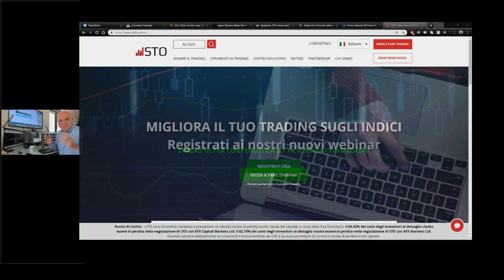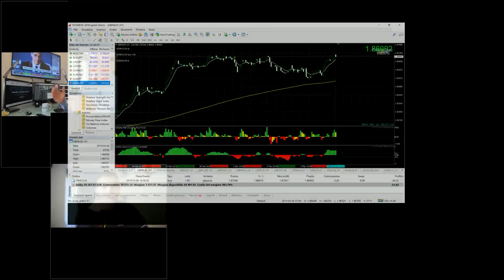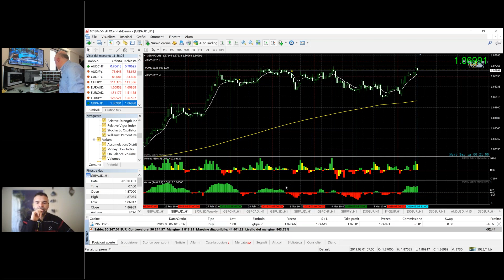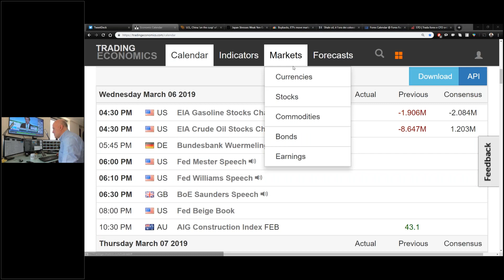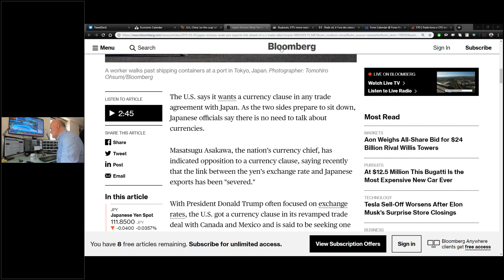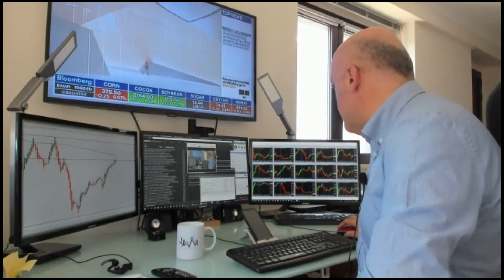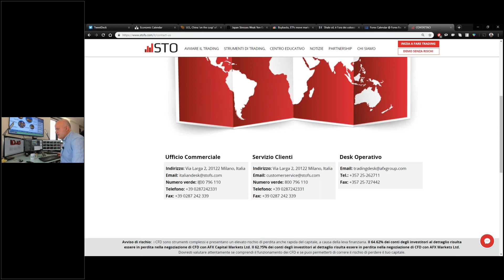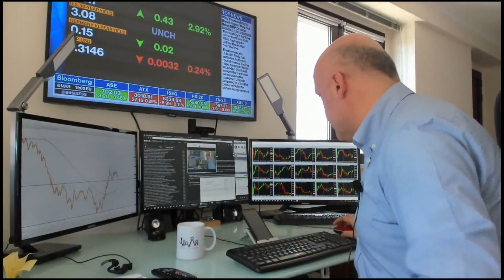🌐 INTERMARKET - Una visione globale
APRI UN CONTO STO! Clicca qui

*** DA LUNEDI' 4 FEBBRAIO LA DIRETTA INTERMARKET SARA' SOLO SU GOTOWEBINAR! CLICCA QUI PER REGISTRARTI SOLO UNA VOLTA